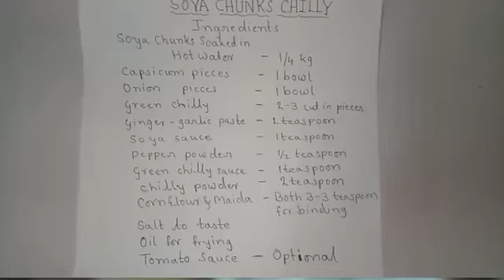Hotel Style Soya Chunks Chilly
Soya Chunks Chilly

              Ingredients
Soya Chunks soaked in hot water - 250gms
Capsicum pieces- 1 bowl
Onion pieces.      - 1 bowl
Green chilli sauce -  1tsp
Chilly powder - 2 tsp
Cornflour and Maida - 3tsp each
Tomato sauce - optional